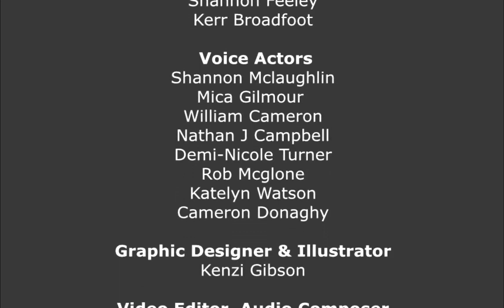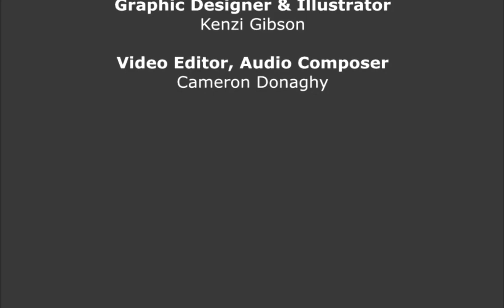Kilwinning Prince's Trust team presents Robinsons Resolve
Students on our Prince's Trust programme at the Kilwinning Campus have put together a short video to help students and the wider public best deal with the current restrictions in their daily lives. Every part of this was written, recorded, edited and even the cartoon was drawn by the students.